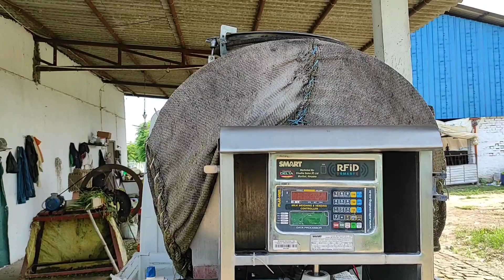Diamond Dairy Farm Part 2 दूध की सप्लाई वैन गाड़ी द्वारा कस्टमर के घर तक Anil Maurya About Farming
Anil Maurya about farming
इस वीडियो मे आप डाएमंड डेयरी फार्म के दूसरे भाग को देखेंगे। इस वीडियो मे पानी की ऑटोमैटिक व्यवस्था के साथ वर्मिकम्पोस्टिंग और गोबर से कंडे बनाने वाली मशीन भी देखेंगे। उम्मीद है वीडियो आपको पसंद आयेगी।